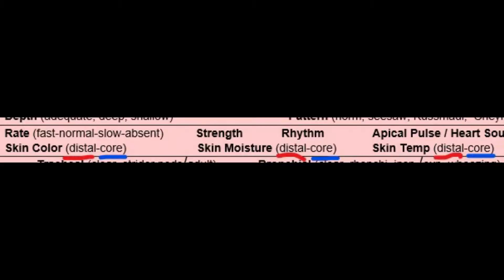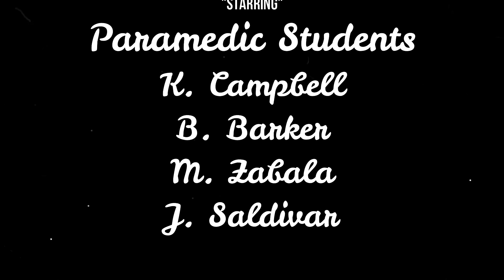An unexpected case of syncope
During peripheral IV practice, a student became syncopal. The videographer temporarily stopped filming to assist, but unfortunately this caused the loss of a minute or two during which time the student was unresponsive and then woke up. Valuable lessons include 1) The value of distal and proximal skin signs because they show the effects of shunting 2) A perspective on loss of consciousness and how to determine whether it happened or not without asking the typical and deceptively inaccurate "did you lose consciousness" questions (Hint: many people who lose consciousness don't know they did, so asking if they did becomes more of a leading question with an unconsciously coached answer rather than a valid assessment tool).